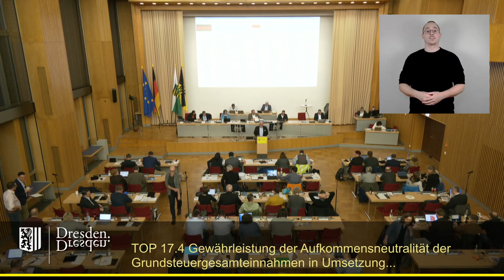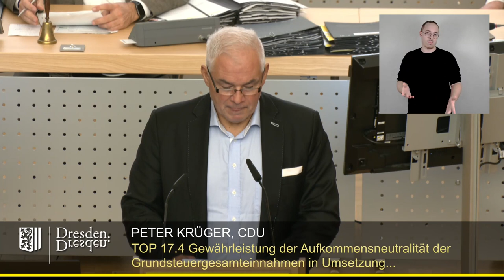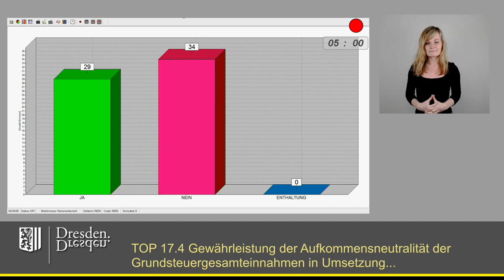staDDrat am 22. März 2024 Gewährleistung der Aufkommensneutralität der Grundsteuergesamteinnahmen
Antrag der CDU-Fraktion (inkl. Ersetzungsantrag Dissidenten)

Einzelne Redner:

00:32 Peter Krüger
06:10 Martin Schulte-Wissermann
12:10 Bernd Lommel
16:22 Torsten Hans
21:42 Martin Schulte-Wissermann
24:54 Tilo Wirtz
28:26 Johannes Lichdi
32:08 Abstimmung